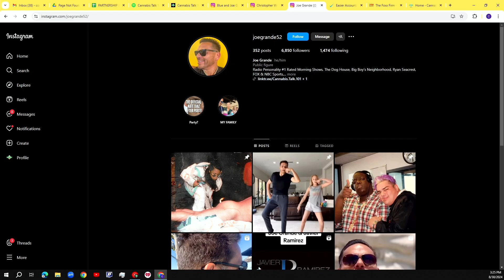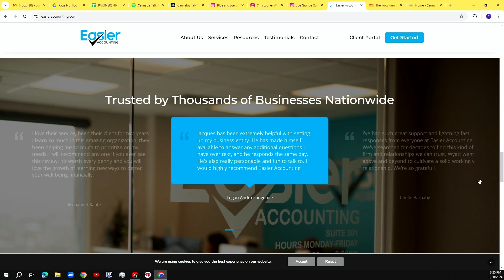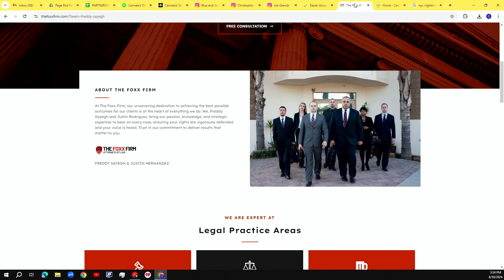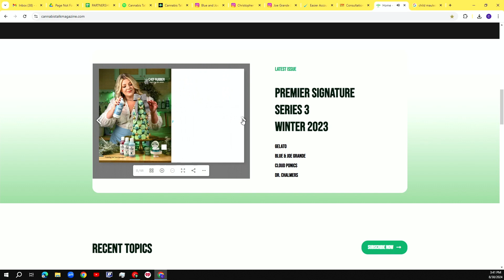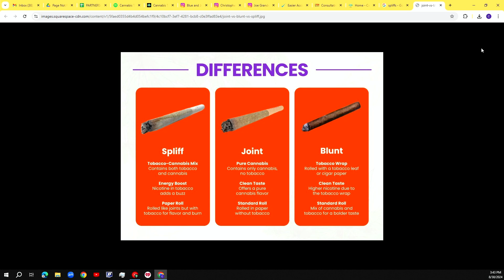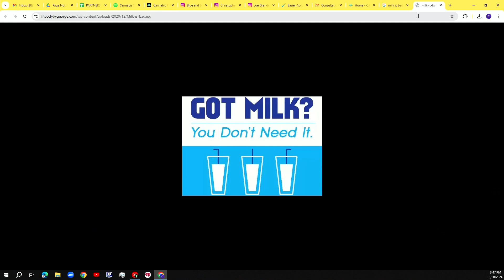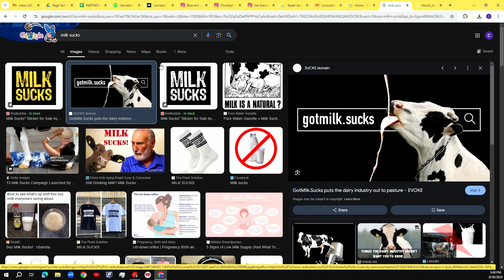Cannabis + Tobacco Use on the Rise, Especially Among Older Adults! I Cannabis Talk 101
The number of Americans using both cannabis and tobacco is increasing, with a particular surge among older adults, a new study finds. Researchers at Duke University School of Medicine who analyzed two decades of national data warn that the combination poses greater health risks than the dangers of using either substance alone. In 2021, 6.38% of U.S. adults reported using both cannabis and tobacco within the past month. While this might seem like a relatively small percentage, it’s a big jump from previous years. Researchers attribute the trend to more states legalizing marijuana, and people becoming more accepting of and comfortable with cannabis. When looking at the 2021 data, younger individuals, people with lower educational attainment and residing in a state with a medical marijuana law, were most likely to report co-use,” said lead study author Dana Rubenstein, a fourth-year medical student at the Duke University School of Medicine and translational science researcher. Trends in cannabis and tobacco co-use prevalence have not been examined in many years while regulatory policy has been changing quite a bit.